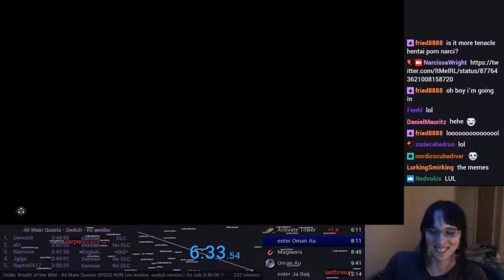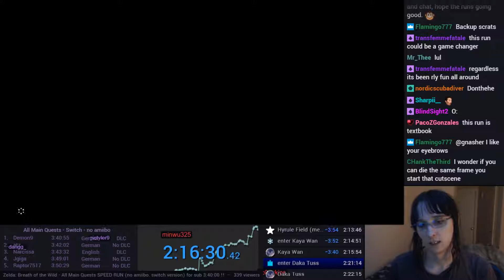Zelda Breath of the Wild Daily Highlights | Ep. 97 | NarcissaWright, TheCelonium, SuperMCGamer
00:03 | NarcissaWright - Zelda: Breath of the Wild - All Main Quests SPEED RUN (no amiibo. switch version) for sub 3:40:00 !!

00:33 | NarcissaWright - Marioparty meme joke

01:33 | NarcissaWright - Zelda: Breath of the Wild - All Main Quests SPEED RUN (no amiibo. switch version) for sub 3:40:00 !!

02:03 | TheCelonium - Can't I Cook?

02:14 | SuperMCGamer - Zeldathon Wild - 6 DAYS OF ZELDA FOR CHARITY!

02:43 | giandis - EZPZ

🤖  Music Credits

Gamebot Zelda is the best place to watch the latest and greatest Breath of the Wild moments from around the globe.

🤖  The Legend of Zelda: Breath of the Wild, ya heard!?

The Legend of Zelda: Breath of the Wild is an action-adventure video game developed and published by Nintendo for the Nintendo Switch and Wii U video game consoles. It is the 19th main installment in the The Legend of Zelda series. The story is set in Hyrule and follows amnesiac protagonist Link, who awakens from a 100-year slumber to a mysterious voice that guides him to defeat Calamity Ganon. The title's gameplay and mechanics constitute a departure from the series' conventions, featuring an open-world environment, a detailed physics engine, high-definition visuals, voice acting, and the ability to play through the game's dungeons in any order.